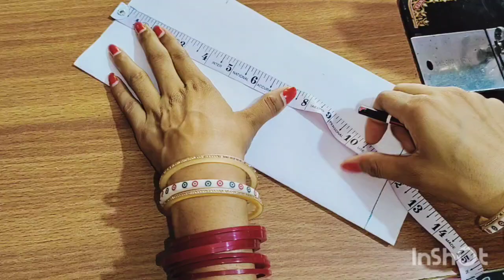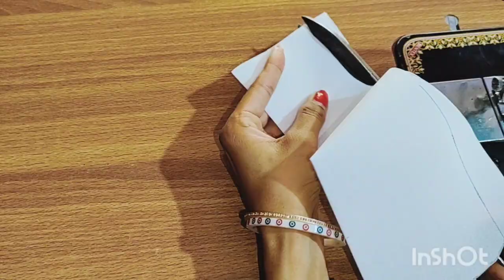Beautiful Model Blouse Back Neck Design cutting and Stitching//Latest new blouse Back Neck Designs /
Blouse/Kurti Back Neck Design cutting and Stitching//Blouse Design/Back Neck Designs for suits/Kurti

video highlights.

2022 back neck designs
Back neck blouse designs
Back neck
suit back neck design cutting and Stitching
kurti back neck design cutting and Stitching
Back neck designs for suits cutting and Stitching
Back designs for kurti
Back neck kurti design
suit ke back neck ke design
back suit Neck Design
back kurti design
Dress material neck designs
Dress material stitching designs
Blouse design
Blouse designs
Back gala design
easy neck design
dori back neck design
Neck design with dori
Dori neck designs
Kurti Designs
Suit ke design
reet design
Amina boutique
navyaa fashion
knotty stiches
kirti fashion
rohini fashion
As fashion
Model blouse design
trendy blouse designs
back gale ke design
2022 gale ke design